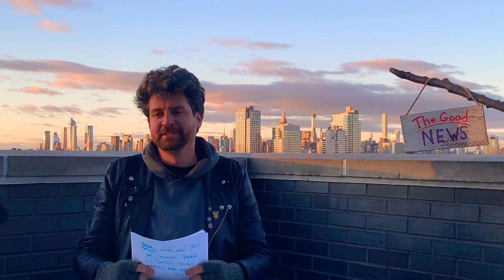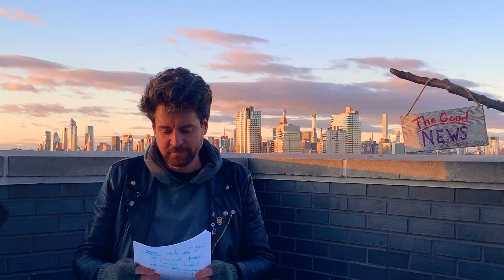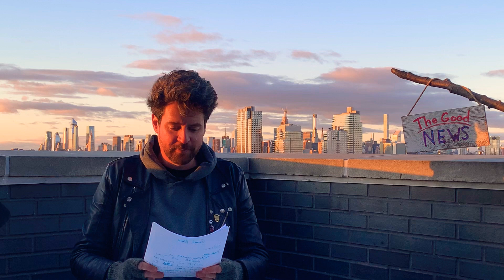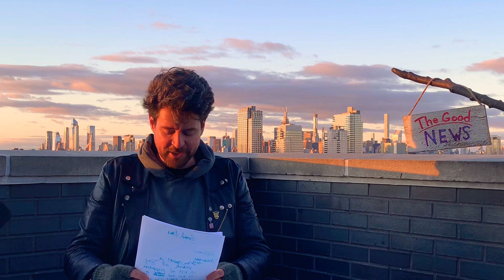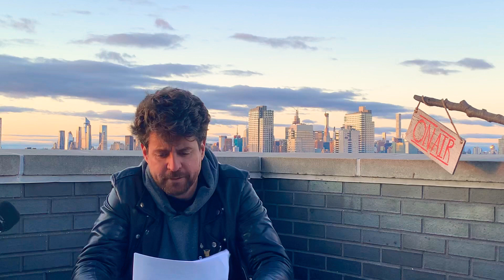The Good News - Episode 1 (Indigenous People’s Day)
You don’t need a name to start something, just an intention and the will to show up and do it.

Thanks for showing up to watch.

Thank you to my friends and family and coworkers for all of the love and support this year, the most challenging year of my life. Thank you to Jake Woodard and everyone in The Soul Fam for encouraging me to start a YouTube series!

Blasting love to all beings!!!

Aloha & Mahalo
./Geoff

Names mentioned in this show:
Edward Cyr (human hero from the car explosion rescue hero story)
Glenwood Little (human that Edward rescued form burning car)